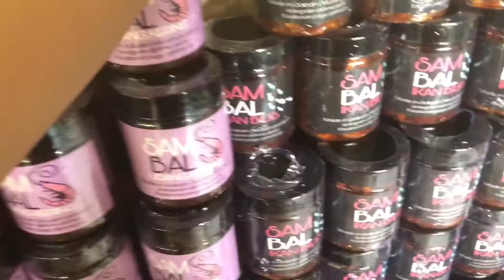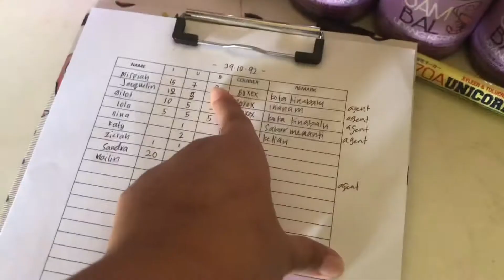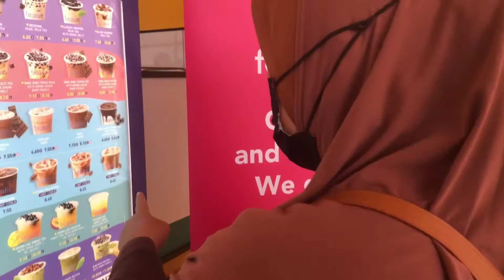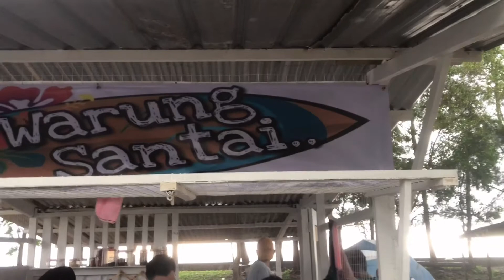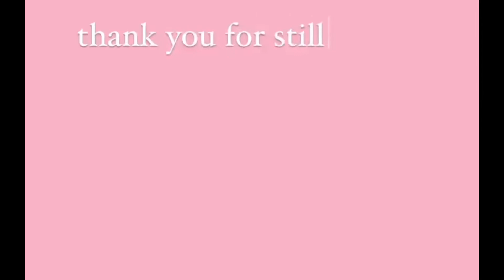I start two business during a pandemic !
To oder/bookings

Sambal

Tutu